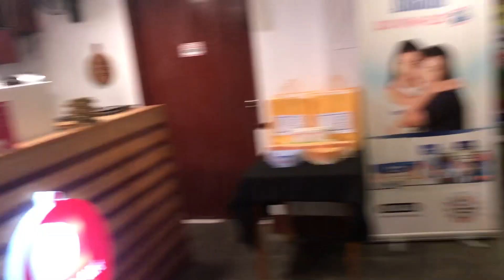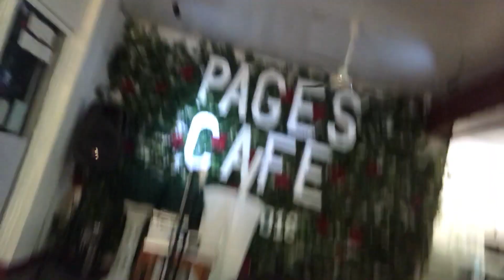IGNORING barbie (sablay sa prankster) Super Tawanan!!! | ONYOK MENDOZA